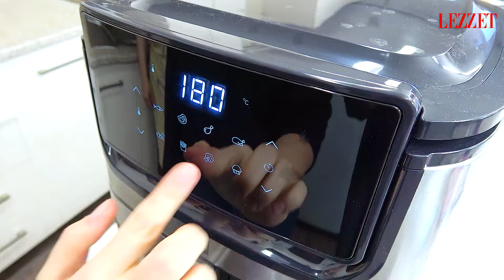Air Fryer’da Pratik Tavuk Baget🍗🥰 | Lezzet Mutfak Okulu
Lezzet’in mutfağında bu hafta şef Başak Öngel Demirkale ile air fryer’da tavuk baget yapıyoruz. Bu pratik ve lezzetli tarif salata ya da pilavlarınızın yanına çok yakışacak. Hazırsanız mutfağa geçelim, tarifimizi şefimizle birlikte hazırlayalım.
3 adet tavuk baget
Tuz
Karabiber
Kırmızı toz biber
Paprika
Kekik
Yağ

Bu kanal Lezzet Dergisinin resmi YouTube hesabıdır!

Yaşamla mutfak arasında bir köprü olan yemeğin ve yemek kültürünün en doğru adresi Lezzet, 17 yıldır yemek yemeyi ve pişirmeyi seven herkesin bir numaralı dostu.